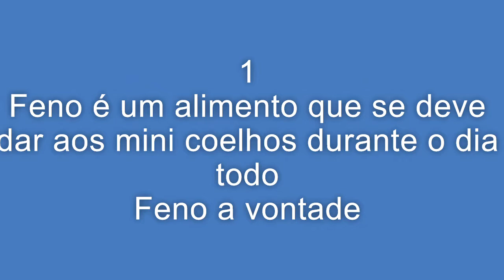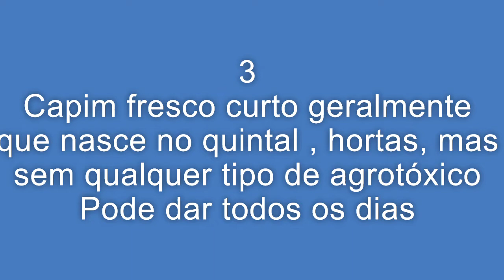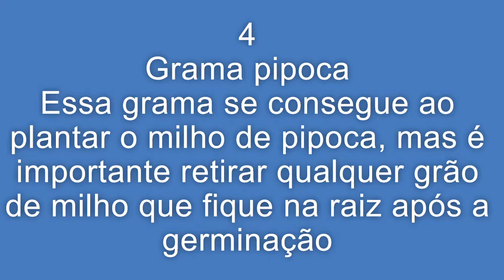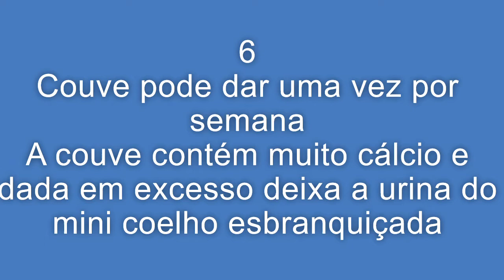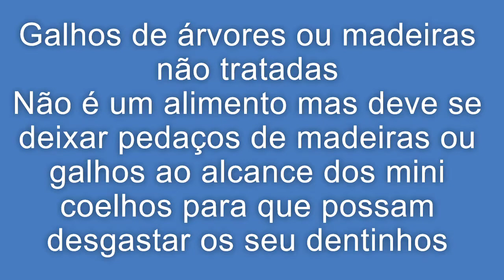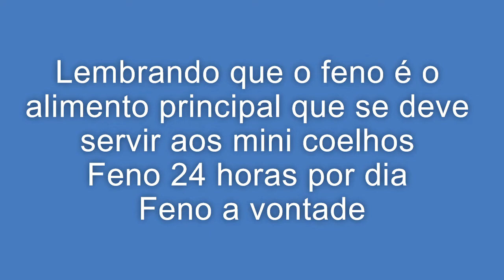12 tipos de folhas que pode ser oferecidas para os coelhos comerem sem medo de errar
Aqui apresentamos doze tipos  de folhas para  alimentar coelhos  sem medo de errar